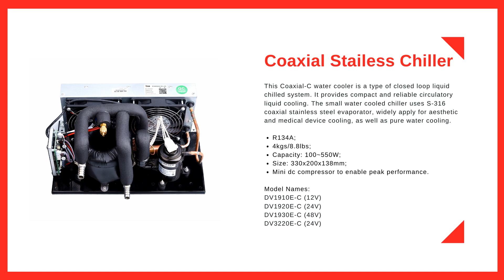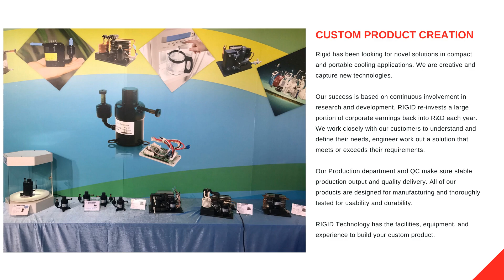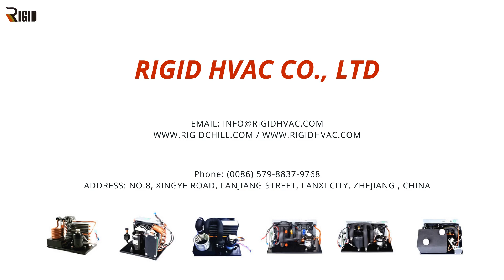Mini Cooling System RIGID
RIGID is a company specialized in manufacturing, marketing, research & development of Microclimate Cooling Systems. The small cooling systems are well suited for a variety of applications like a laser, racing, plants, body cooling, medical & aesthetic and other small cooling needs.

RIGID product's pocket size and portability and very competitive price enable us is irreplaceable. Our unique design and high tech
precision manufacturing is resulting in products, which outperform and outlast any other brand on the market today.